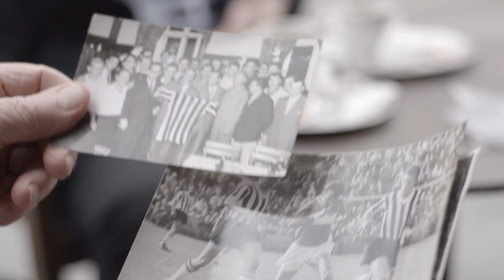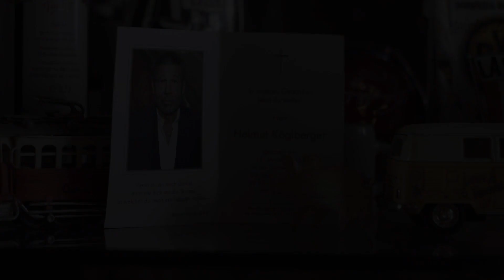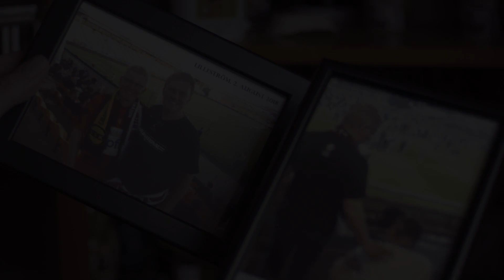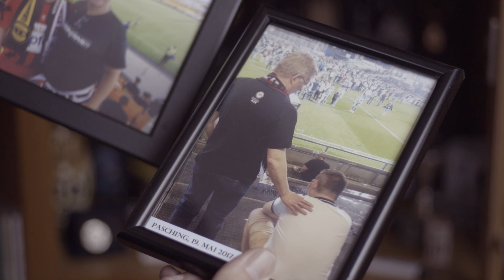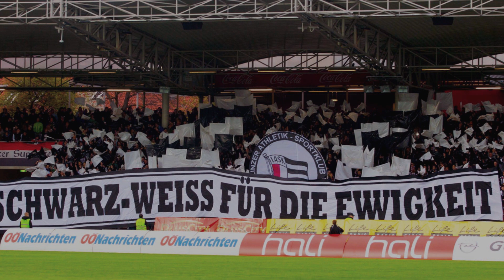111 Jahre LASK - der Film!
Die Erfolgsgeschichte aus der Sicht der Fans. Prädikat: Sehenswert!